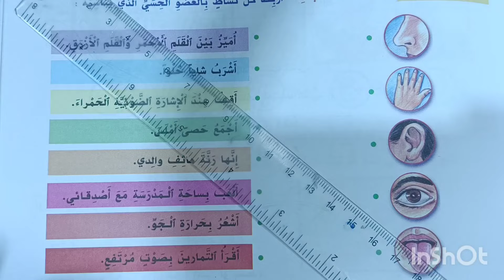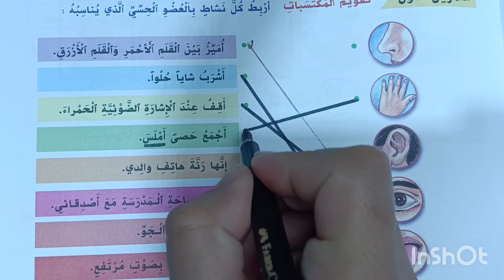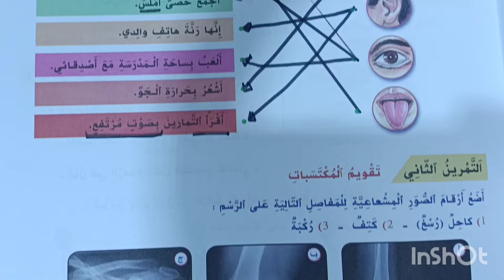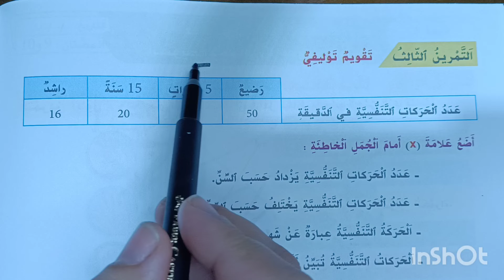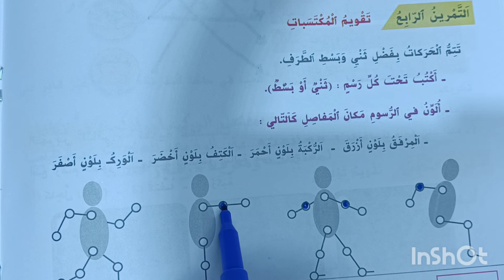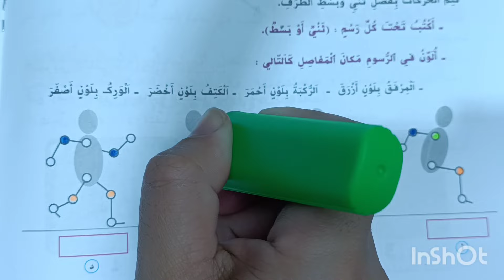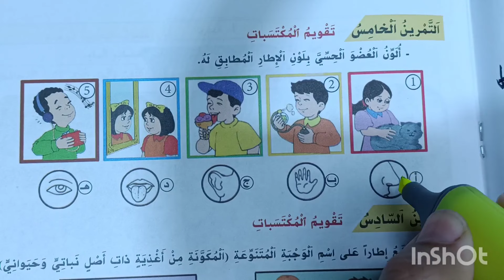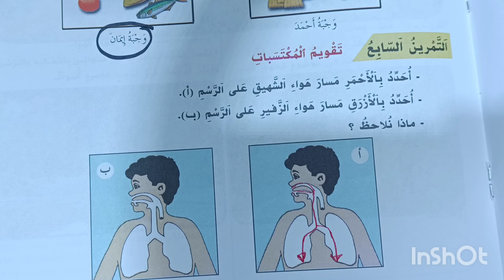الواضح في النشاط العلمي المستوى الأول ص 46_47_48تقويم ودعم الأسدس الأول